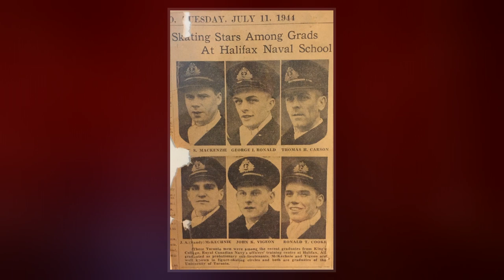Thomas Hastings (Royal Navy Officer)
Admiral Sir Thomas Hastings, KCB DL  was a British artist, innovator, instructor, and distinguished officer of the Royal Navy.  He was renowned as an expert gunner, and some believe him to be the first officer to take a truly scientific approach to gunnery.